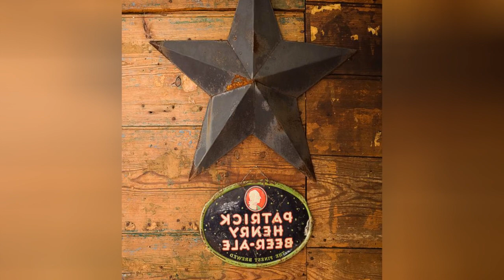75 Farmhouse Dining Room With Multicolored Walls Design Ideas You'll Love 😊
Browse farmhouse dining room pictures. Discover farmhouse dining room ideas and inspiration for your decor, layout, furniture and storage.

0:00:00 - Intro
0:00:12 - Farmhouse Dining Room With Multicolored Walls Design Ideas You'll Love: Inspirations 1 to 25
0:03:03 - Farmhouse Dining Room With Multicolored Walls Design Ideas You'll Love: Inspirations 26 to 50
0:06:07 - Farmhouse Dining Room With Multicolored Walls Design Ideas You'll Love: Inspirations 51 to 75